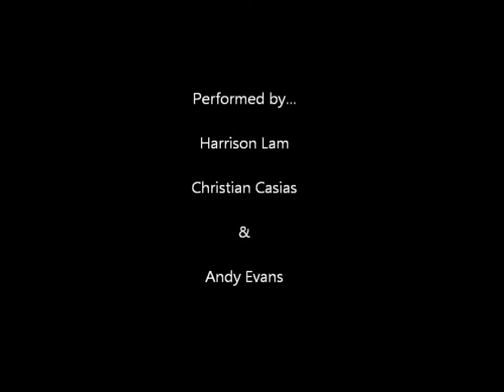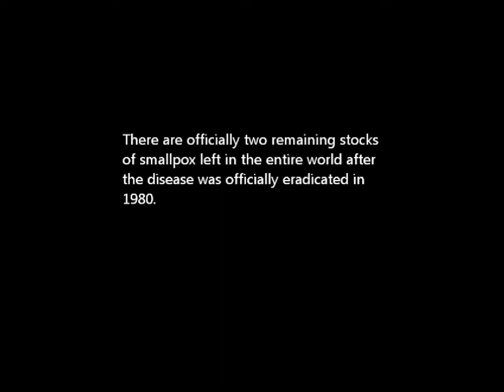PSA: Smallpox Rap Song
Song starts at 0:41

Harrison Lam, Christian Casias, and Andy Evans
Mr. Cunningham
Theatre 1
4/18/2012
-Public Service Announcement: Smallpox